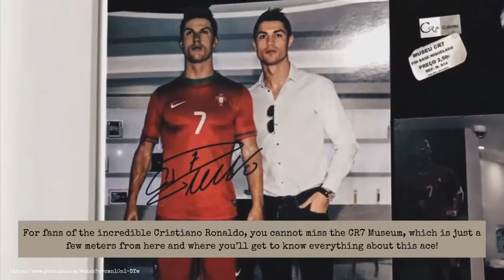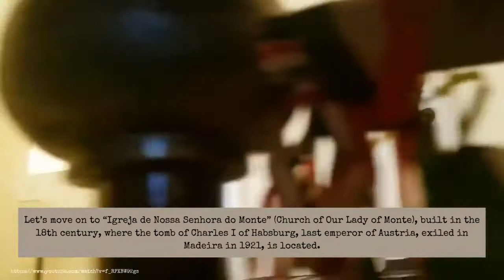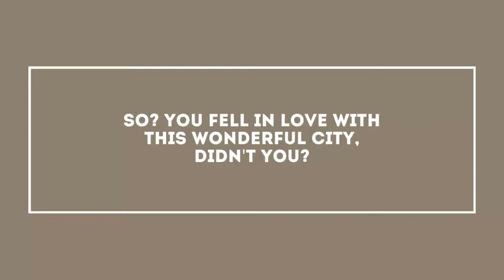Portuguese Culture - "What to visit in... Funchal" | EP. 12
PT
Olá! Bem-vindo/a ao novo episódio de “O que visitar em…”! Hoje, rumamos à terra Natal do mais famoso futebolista português - Cristiano Ronaldo: Funchal, no arquipélago da Madeira. Vem connosco descobrir as maravilhas desta ilha!

Começamos esta viagem no centro da cidade próximo do qual se encontra o Museu de História Natural do Funchal, o mais antigo museu da cidade, localizado no Palácio de São Pedro. Nele, observamos uma série de espécies de animais, plantas, rochas e minerais representativos da fauna, flora e geologia do arquipélago madeirense.

De seguida, dirigimo-nos ao Parque de Santa Catarina, uma maravilhosa espécie de galeria de arte ao ar livre e também palco de grandes eventos da cidade ao longo do ano.

Para os fãs do incrível Cristiano Ronaldo, não podem perder o Museu CR7 que se encontra a poucos metros daqui e conheçam tudo sobre este craque!

Vamos agora subir de teleférico para a freguesia do Monte. Durante os próximos 15min. teremos a oportunidade de contemplar a vista magnífica sobre toda a cidade! UAAAAAU!

No Monte, não podemos deixar de visitar o fantástico Jardim Tropical Monte Palace, onde descobriremos a flora e a fauna dos quatro cantos do mundo, obras de arte, azulejos, dois magníficos jardins orientais, um museu e um antigo hotel de luxo (Monte Palace Hotel).
Avançamos para a Igreja de Nossa Senhora do Monte, construída no séc. XVIII, onde se encontra o túmulo de Carlos I de Habsburgo, último imperador da Áustria, exilado na Madeira em 1921.

É também nesta zona da cidade que se encontra um meio de transporte especial, construído artesanalmente com vimes e madeira: os Carros de Cestos. Antigamente, eram utilizados como meio de transporte para a população, mas, nos dias de hoje, constituem uma atração turística que proporciona momentos de grande emoção e adrenalina. Estás pronto/a? Vamos lá!

De volta ao centro da cidade, não podemos deixar de visitar a Fortaleza de São Tiago, construída com a finalidade de proteger a cidade do Funchal de ataques corsários, a meados de 1614. Ao longo dos séculos, a Fortaleza foi utilizada para vários fins, como, por exemplo, o aquartelamento a tropas britânicas, à Polícia do Exército e ao Esquadrão de Lanceiros do Funchal. Serviu, também, de abrigo às vítimas da inundação que ocorreu na Ilha no ano de 1803.

Terminamos esta viagem em grande com um passeio de barco que te levará pelas águas cristalinas do Oceano Atlântico em busca de algumas das mais bonitas espécies mamíferas: golfinhos e baleias.

No final, brindamos com um copo de Poncha, uma bebida tradicional da Madeira feita de aguardente de cana-de-açúcar, sumo de limão e açúcar.

Se és apreciador de vinho, não percas a Festa de Vinho da Madeira, que decorre todos os anos, durante o qual te poderás divertir ao mesmo tempo que provas vinhos produzidos nesta ilha, assim como conheces as suas tradições seculares!

E então? Ficaste apaixonado por esta maravilhosa cidade, não ficaste?

Fica atento/a aos próximos episódios!